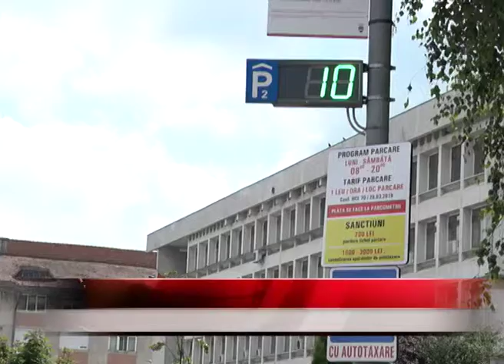Bariere la parcările subterane